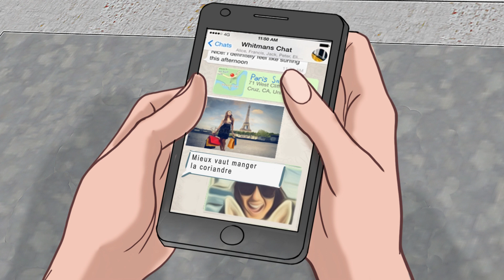SIEMENS _ANİMATİK_ MUTFAGIM uzun vers.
Siemens, beyaz eşya, ankastre, mutfak, animatik, reklam,